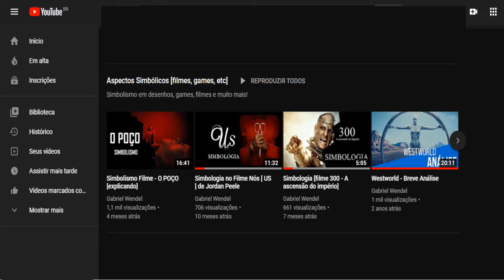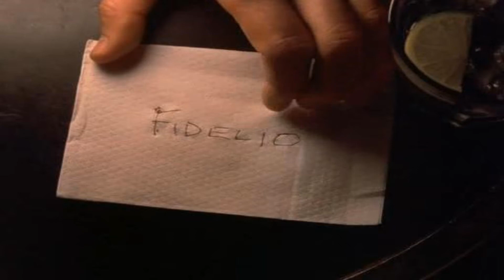De Olhos bem Fechados [Simbologia]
Este é o último filme de Stanley Kubrick, uma obra fascinantes, rica em metáforas, simbolismo e uma impecável qualidade em áudio e  visual. Protagonizado pelo casal destaque na época: Tom Cruise e Nicole Kidmam. Este filme mistura drama, mistério, sexualidade,ritual e sociedade secreta.

Música do fundo do Vídeo: Canal Myuu